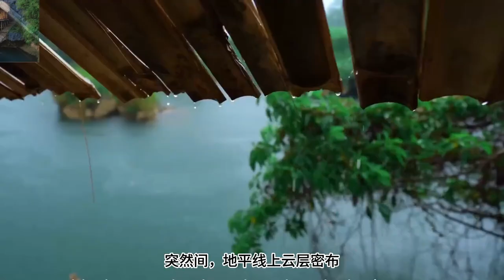Self Made Luxury home at river side stay: making bamboo home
Riverside Holiday Home | Apartment Units is a great choice for travellers looking for a 3 star star hotel. This Hotel stands out as one of the highly.

Nestled amidst rubber estates, the River House exudes the charm of a Planter's home. With its grand bungalow, gardens cascading to the riverside pool, and others.

Home made– RESORT
Bird Hills Bamboo House is a lodge in Karangasem, Bali, Indonesia that offers a unique blend of traditional Balinese architecture and modern amenities: